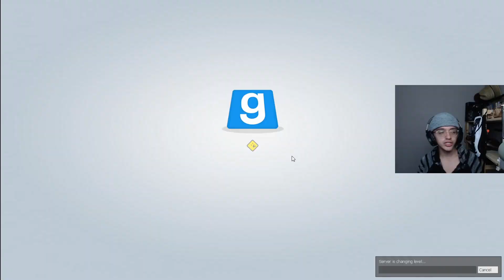AMONG US REMASTERED IN GMOD